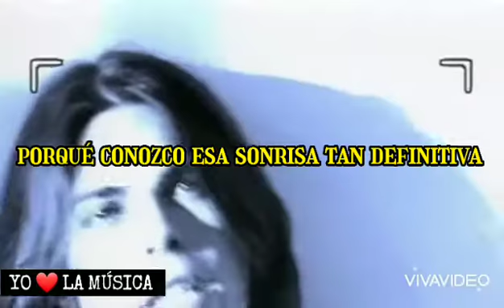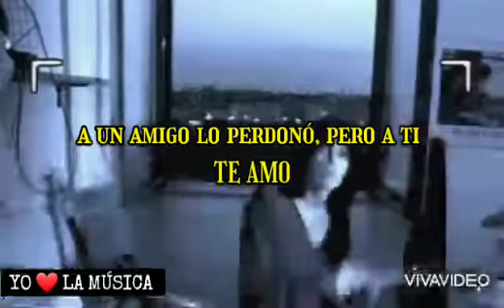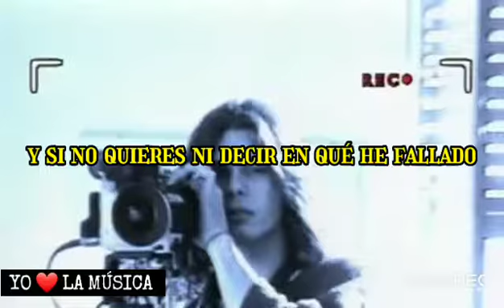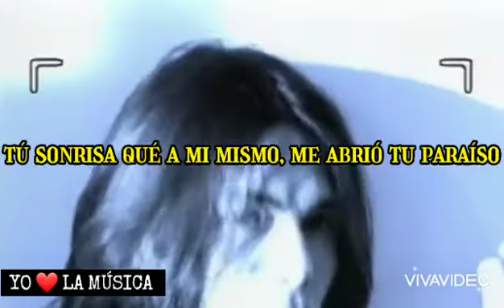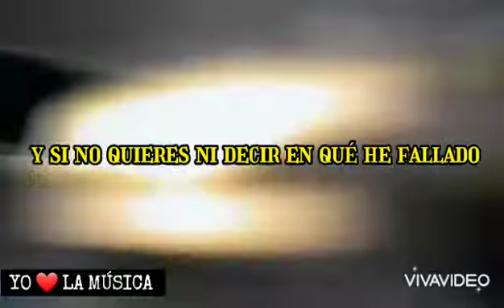Mi historia entre tus dedos - Gianluca (letra)